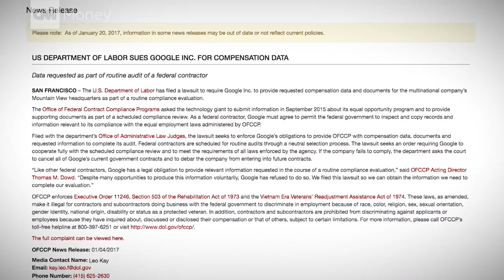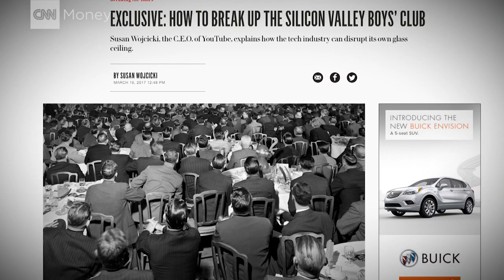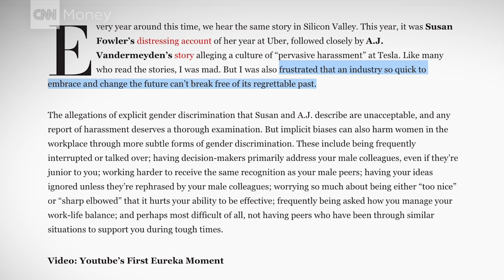YouTube CEO: Don't interrupt me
One of YouTube CEO Susan Wojcicki's biggest pet peeves? Being interrupted. It's one of the most common microaggressions she encounters in the male dominated Silicon Valley, where sexism has long been a problem. Wojcicki discussed this as well as pay equity with CNN's Poppy Harlow.